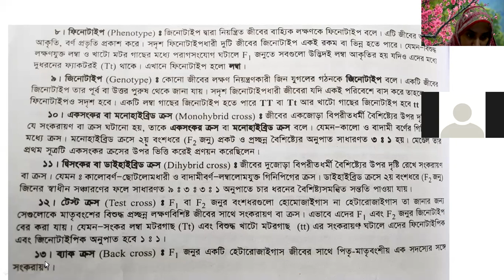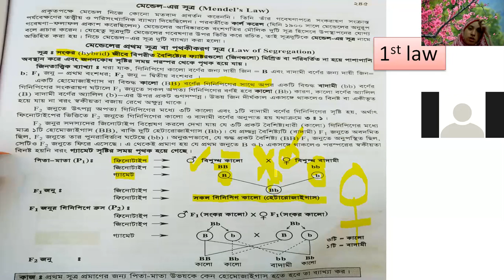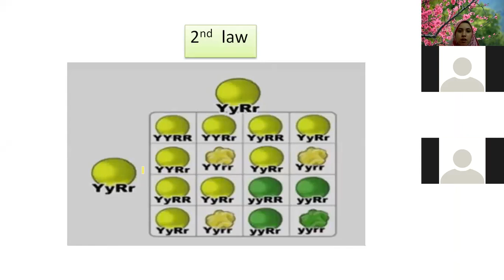H.S.C. Genetics online Zoom class 2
Mendel's 1st Law